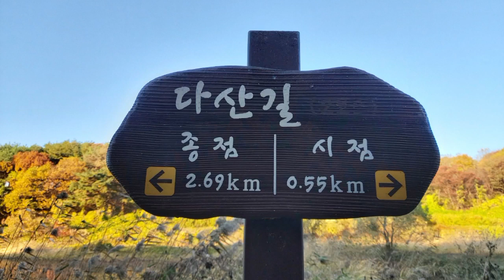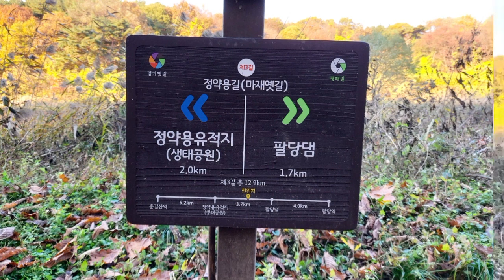어머님신앙따라/주용하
노래:주용하
작사:성기범
작곡:성기범
편곡:김기철

네 부모를 공경하라 그리하면 네 하나님 여호와가 네게 준 땅에서 네 생명이 길리라.
(출애굽기20:12)